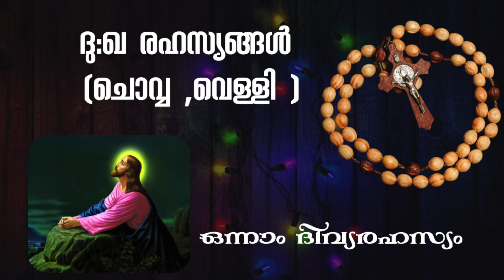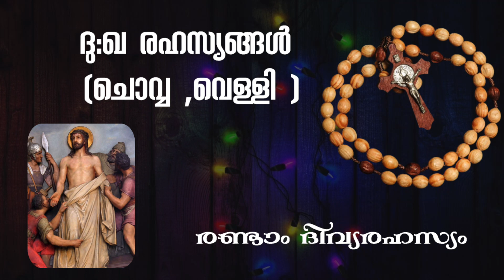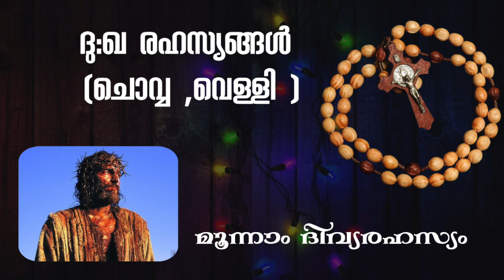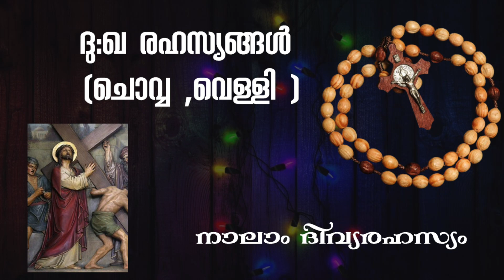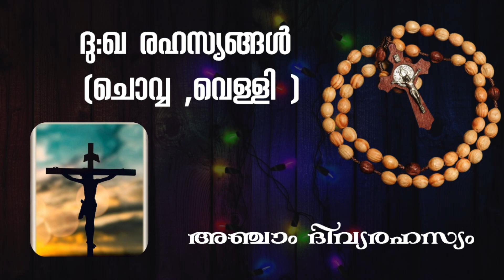Japamala Malayalam Full | ദു:ഖ രഹസ്യങ്ങൾ|Dukhathinte Rahasyangal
APAMALA MALAYALAM SONG
Rahasyangal Dukhathinte Rahasyangal
Mathavinte Japamala
Sangeetha Japamala
Morning Prayer
Devotional Songs
Malayalam Rosary

The Sorrowful Mysteries in Malayalam

1.നമ്മുടെ  കർത്താവീശോമിശിഹാ  പൂങ്കാവനത്തിൽ  രക്തംവിയർത്തുവെന്ന
ദു :ഖമായ ദിവ്യരഹസ്യത്തെപറ്റി നമുക്ക് ധ്യാനിക്കാം /. വ്യാകുലമാതാവേ ,മനുഷ്യരുടെ പാപങ്ങൾ ഓർത്ത് ദു :ഖിക്കുന്നതിനും അവയ്ക്ക് പരിഹാരം ചെയുന്നതിനും ഞങ്ങളെ സഹായിക്കണമേ .
                                                                                             1 സ്വർഗ്ഗ .10 നന്മ .1 ത്രി

2. നമ്മുടെ കർത്താവീശോമിശിഹാ പീലാത്തോസിന്‍റെ അരമനയിൽവച്ച് ചമ്മട്ടികൊണ്ട് അടിക്കപ്പെട്ടു എന്നതിന്മേൽ നമുക്ക് ധ്യാനിക്കാം /. മാതാവേ ,നഗ്നമായ വസ്ത്രധാരണവും ,നിർമ്മലമല്ലാത്ത സുഖസൗകര്യങ്ങളും ഞങ്ങളുടെ കുടുംബത്തിൽ കടന്നുപറ്റാതിരിക്കുവാൻ ഞങ്ങളെ സഹായിക്കണമേ .
                                                                                             1സ്വർഗ്ഗ .10നന്മ .1ത്രി

3. നമ്മുടെ കർത്താവീശോമിശിഹായെ പടയാളികൾ മുൾമുടി ധരിപ്പിച്ചു എന്നതിന്മേൽ നമുക്ക് ധ്യാനിക്കാം /. മാതാവേ ,ഈശോയ്ക്കിഷ്ടമില്ലാത്ത
യാതൊന്നിനും  ഞങ്ങളുടെ  ഓർമ്മയിലും  ബുദ്ധിയിലും  മനസ്സിലും  പ്രവേശനം  നൽകാതിരിക്കുവാൻ  ഞങ്ങളെ  സഹായിക്കണമേ .
                                                                                              1സ്വർഗ്ഗ .10നന്മ .1ത്രീ

4. നമ്മുടെ കർത്താവീശോമിശിഹാ കുരിശു വഹിച്ച്‌ ഗാഗുൽത്താമലയിലേക്ക് പോയി എന്നതിന്മേൽ നമുക്ക് ധ്യാനിക്കാം /. മാതാവേ ,അപമാനങ്ങളും സങ്കടങ്ങളും ഞങ്ങൽക്കനുഭവപ്പെടുമ്പോൾ , ക്ഷമയോടെ അവ വഹിക്കുവാൻ ഞങ്ങളെ സഹായിക്കണമേ .
                                                                                               1സ്വർഗ്ഗ .10നന്മ .1 ത്രീ

5.നമ്മുടെ കർത്താവീശോമിശിഹാ രണ്ടുകള്ളന്മാരുടെ മദ്ധ്യേ കുരിശിന്മേൽ തറയ്ക്കപ്പെട്ടു എന്നതിന്മേൽ നമുക്കു ധ്യാനിക്കാം /. മാതാവേ , ഞാൻ
ലോകത്തിനും  ലോകം  എനിക്കും  ക്രൂശിക്കപ്പെട്ടിരിക്കുന്നു  എന്ന  മനസ്ഥിതിയോടെ  ദുരാഗ്രഹങ്ങളെ  ക്രൂശിച്ചു   ജീവിക്കുവാൻ  ഞങ്ങളെ  സഹായിക്കണമേ .
                                                                                                   1സ്വർഗ്ഗ .10നന്മ .1 ത്രി